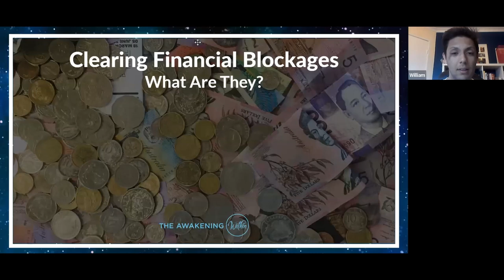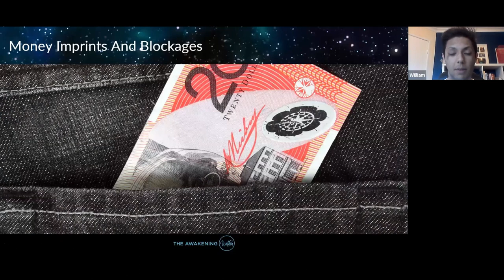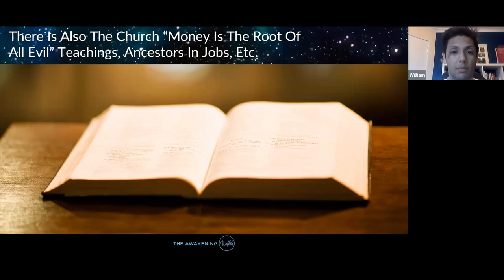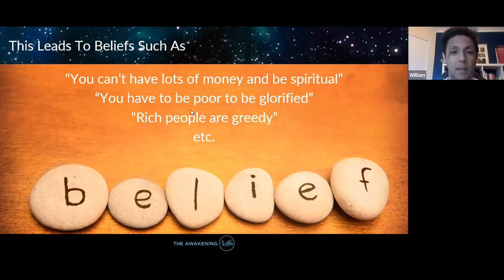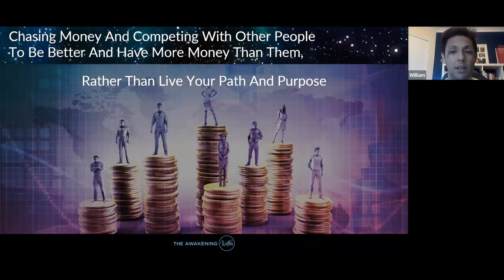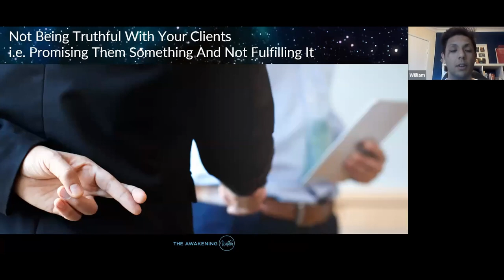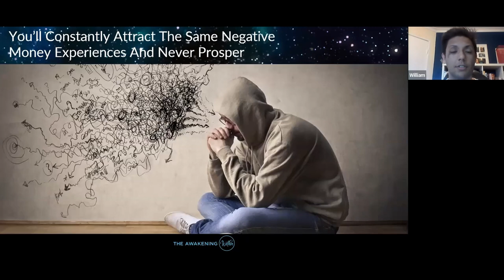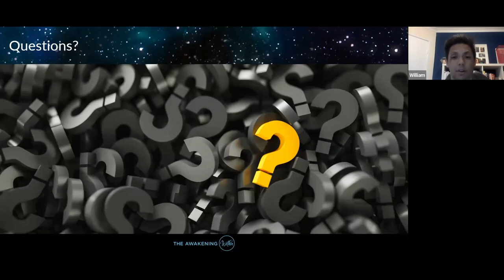Clearing Financial Blockages | The Awakening Within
As you can see, having financial blockages affects you much more than you probably realized.

Think about it: money is a form of energy and energy can be transformed! How much more can you shift those blockages, live your purpose and accumulate something that will last?

You’ll be surprised how much your life can change just from clearing blockages around finances or any self-sabotage patterns related.

If you’re seeking to clear your financial blockages and break the self-sabotage pattern, watch this video!